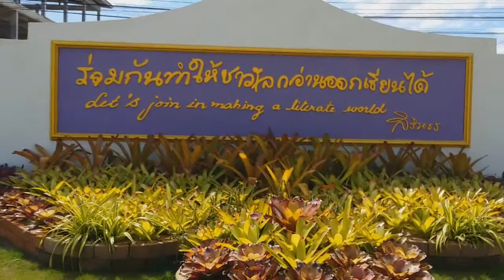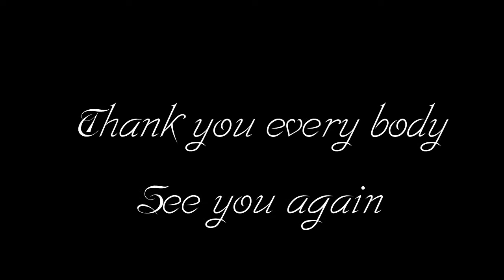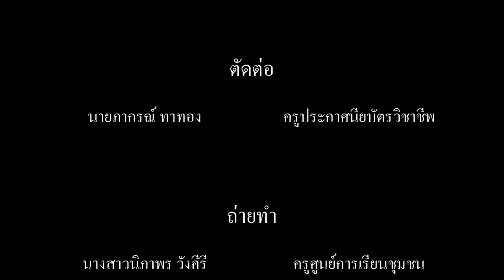EN301003 อังกฤษ ม.ปลาย บทที่1 เรื่องที่3 การออกเสียงสูง-ต่ำ